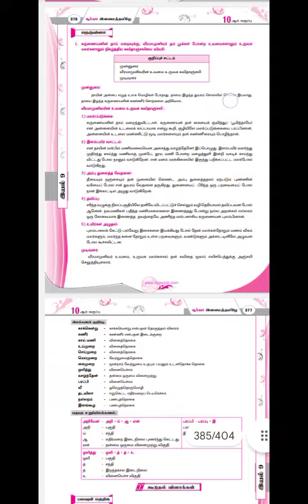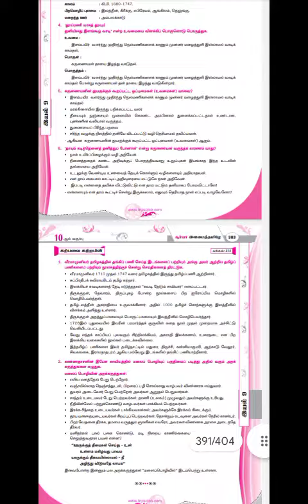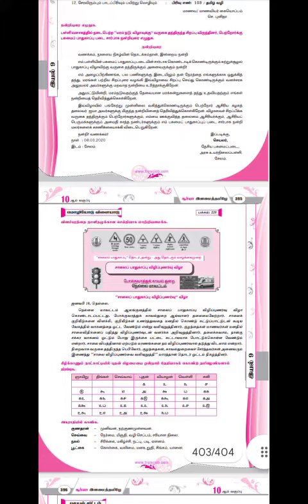10 STD TAMIL EYAL 9 Q&A👍💯